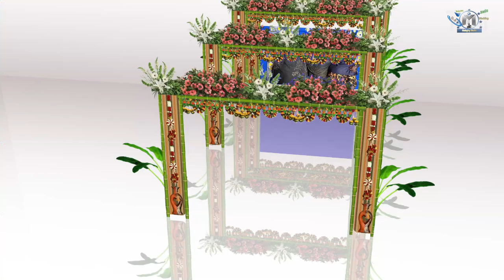Mohamed and Fatuma Part# Two (HD) Wedding Video 2023